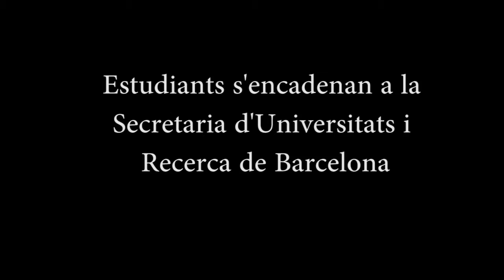Encadenament estudiants per le pujade de les taxes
Març de 2018. Els estudiants s'encadenan davant de la Secretaría d' Universitats i recerca de Barcelona per le pujade del 30 % de les taxes